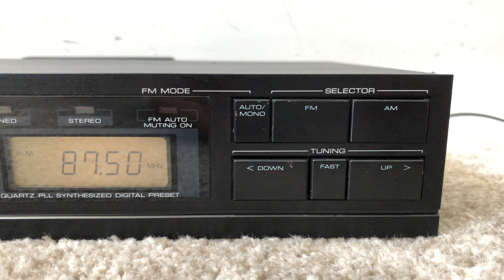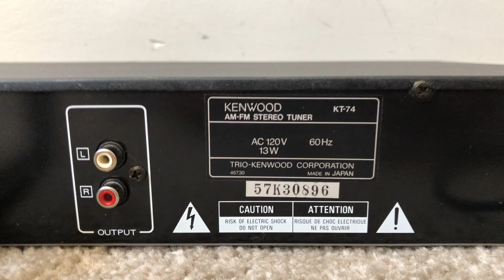Kenwood KT-74 AM FM Home Stereo Digital Radio Tuner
Kenwood KT74 Quartz Synthesizer AM FM Home Stereo Digital Radio Tuner